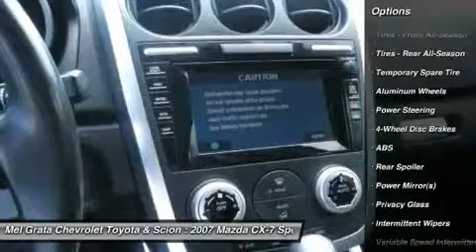2007 MAZDA CX-7 Hermitage, PA 29823A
2007 MAZDA CX-7 Hermitage, PA
Stock# 29823A